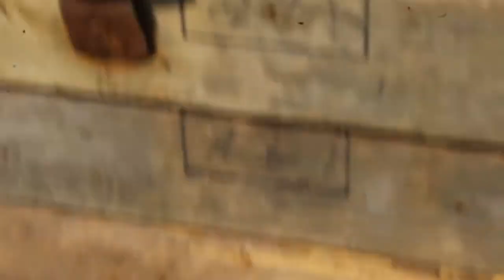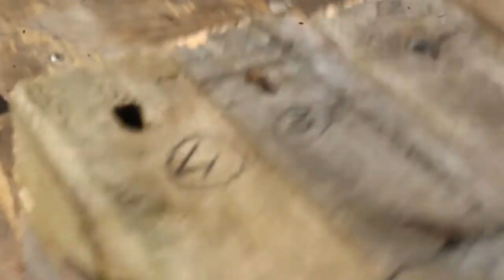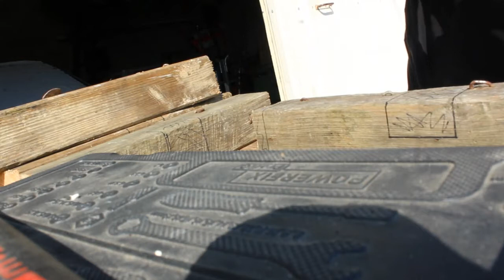Tuto mes cavalettis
Cette vidéo est pour moi plutot nostalgique car je n'ai plus rien reconstruit depuis...